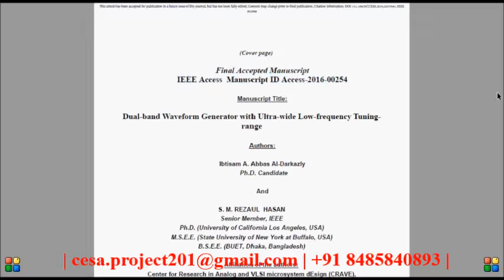Dual Band Waveform Generator With Ultra Wide Low Frequency Tuning Range